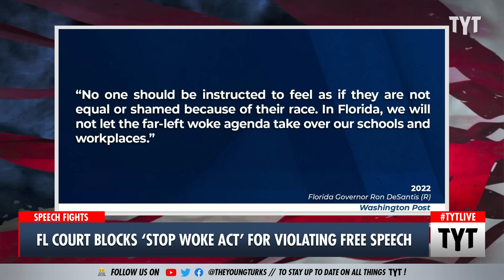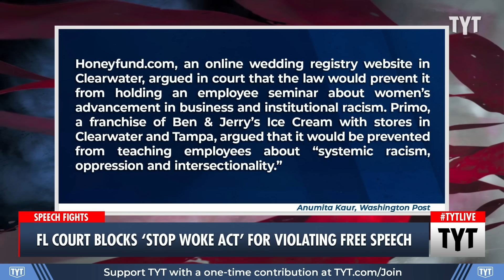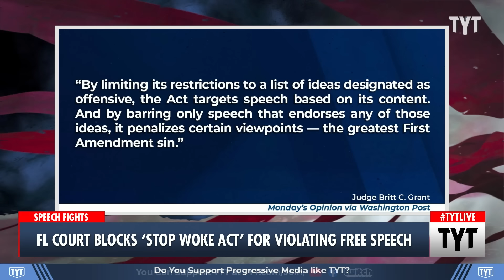The Stop Woke Act Gets BODIED By The Courts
A federal appeals upheld a block of the Stop Woke Act, backed by Gov. Ron DeSantis. Cenk Uygur and Ana Kasparian discuss on The Young Turks.  Your Support is Crucial to the Show

"A federal appeals court upheld a ruling Monday that blocked Florida from enforcing a law, backed by Gov. Ron DeSantis, that restricts how private companies teach diversity and inclusion in the workplace.

A three-judge panel of the U.S. Court of Appeals for the 11th Circuit ruled Monday that the “Stop Woke Act” “exceeds the bounds” of the U.S. Constitution’s First Amendment right to freedom of speech and expression in its attempts to regulate workplace trainings on race, color, sex and national origin. The appeals court upheld a federal judge’s August 2022 ruling that said the same."

240305__TA04WokeAct